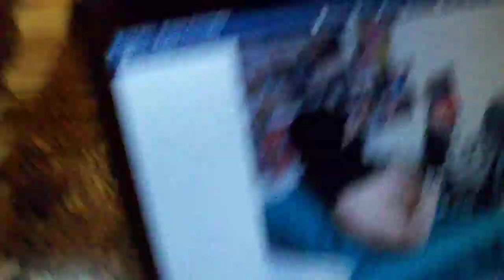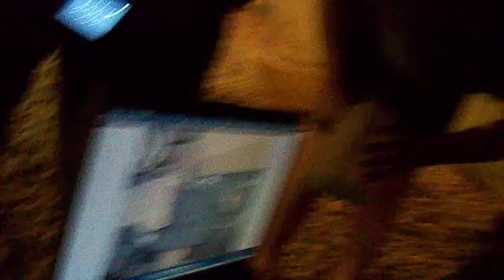Just Another Night with B 3/8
Shennanigan's at Marez. God Must Love the Infantry.